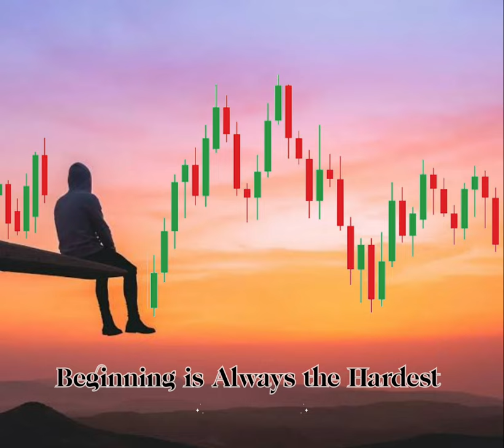@srishan_stockspot💥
OPTION TRADING ❤️